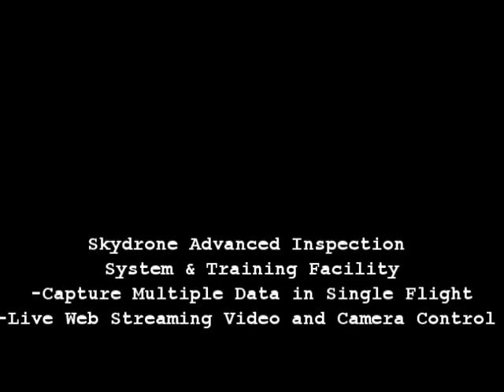Skydrone Power Line 2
Power Line, Search and Rescue, substation, bridge, structure